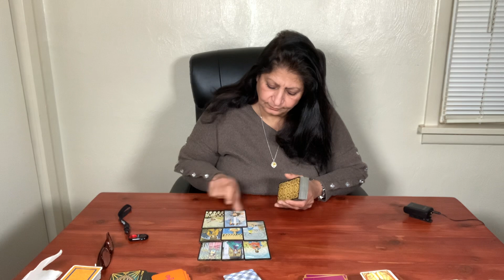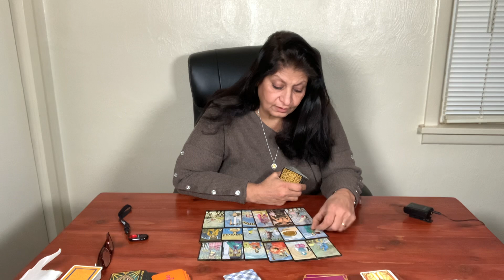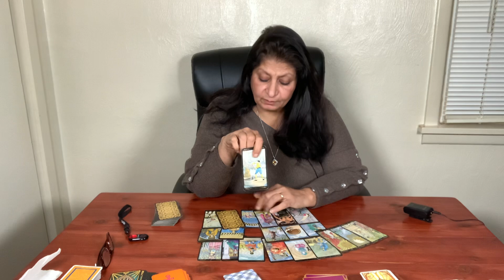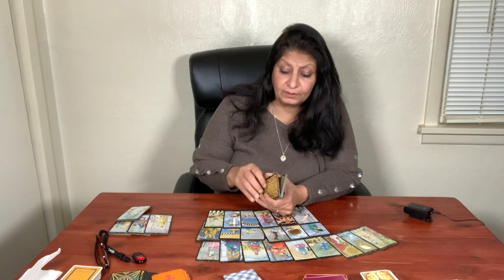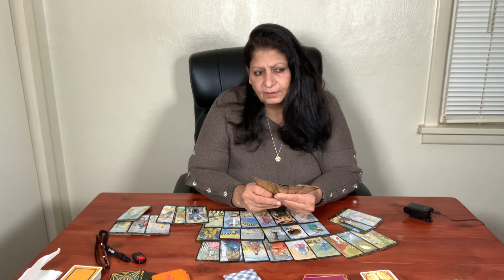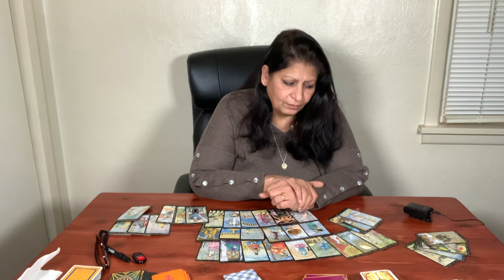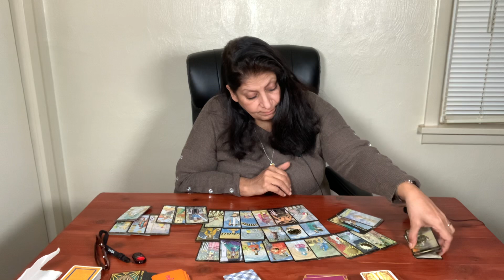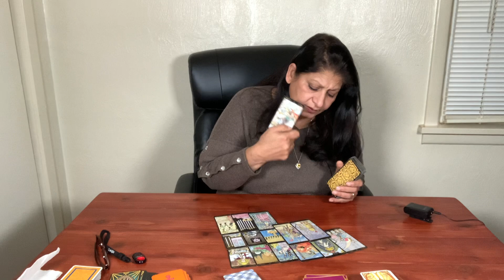Leo Love and Career/ January 2023